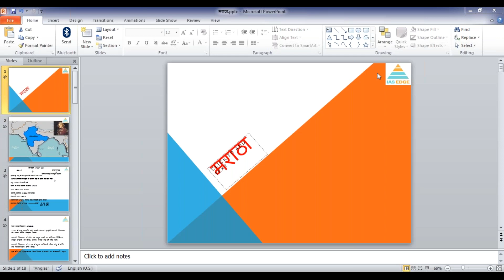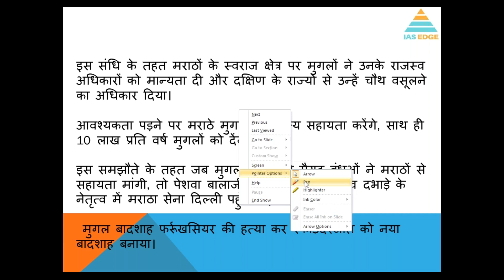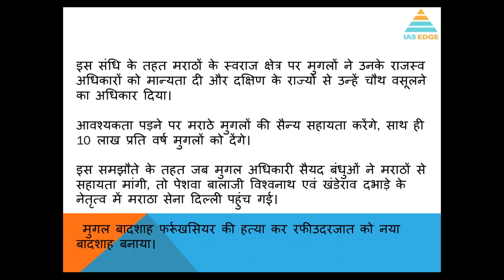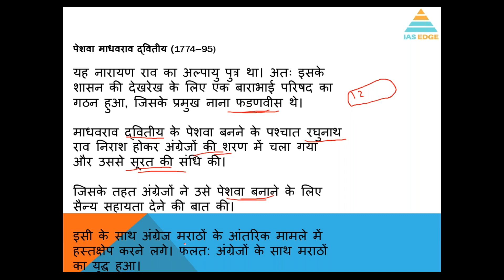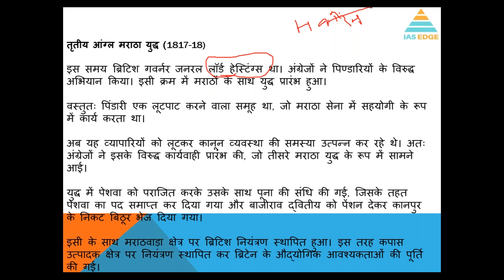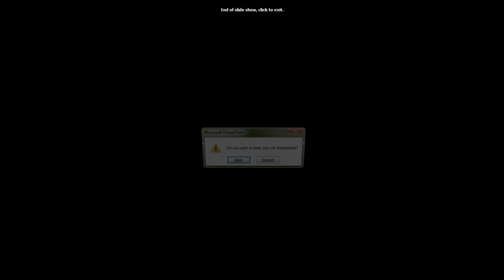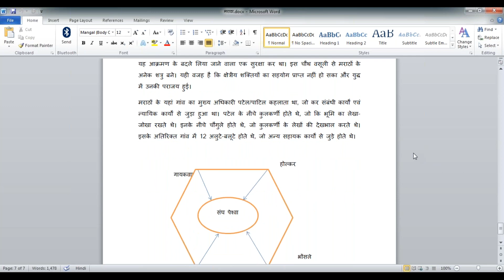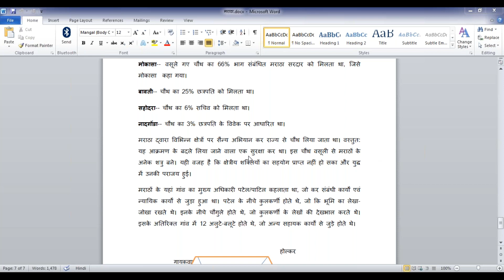Topic: ब्रिटिश साम्राज्यवादी प्रसार (भाग-4) || Faculty: Abhishek Kumar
Course details

Talk to our Executives : 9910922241, 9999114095

➤ Why You should join IAS Edge :-

1. Personalised Mentoring
2. Small Batch Sizes
3. Dedicated doubt sessions
4. One Subscription, Unlimited Access
5. Real-time interaction with Teachers
6. Highly updated PDF Notes
7. Full syllabus coverage
8. Watch the lectures anywhere, anytime unlimitedly.
To download our content for free, Join our Exclusive Telegram Channel for "UPSC CSE"